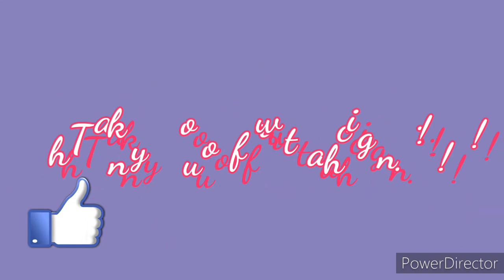Metallica - One | Guitar Cover | Abhinandan Gogoi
Hey guys,

Nothing to say more, enjoy the video